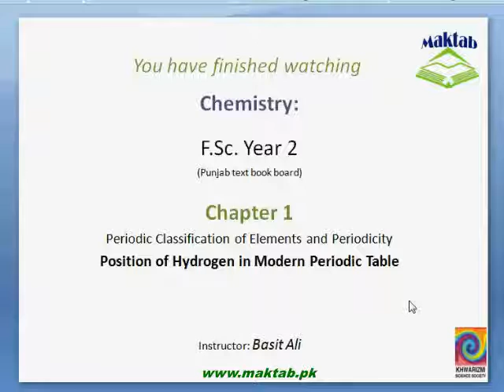FSc Chemistry Book2, CH 1, LEC 13: Position of Hydrogen in Modern Periodic Table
This video lecture from Periodic Classification of Elements and Periodicity  (F.Sc. second year Chemistry) covers:Peculiar nature of hydrogen atom. Relation ship of the physical and chemical properties of alkali metals and the differences from hydrogen. Fors and againsts of putting hydrogen above halogens (Group 7A) and group 4A elements. Find more e-learning material and educational video lectures in Urdu at maktab.pk. These videos are free to use for promotional and commercial purpose by keeping the credits to Maktab.